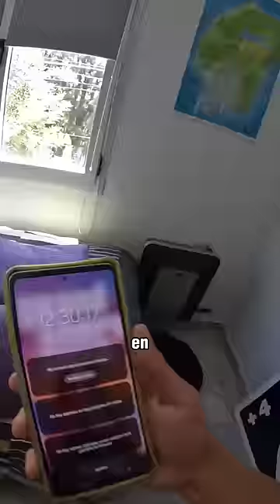Creando al titán TVMAN DEFINITIVO!! 📺